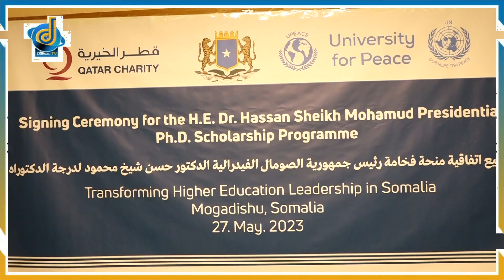Qatar Charity iyo Jaamacada Nabada ee QM University of Peace ayaa heshiis minxo waxbarasho oo PHD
Qatar Charity iyo Jaamacada Nabada ee QM University of Peace ayaa heshiis minxo waxbarasho oo PHD Ku kala saxiixday Magaalada Muqdisho